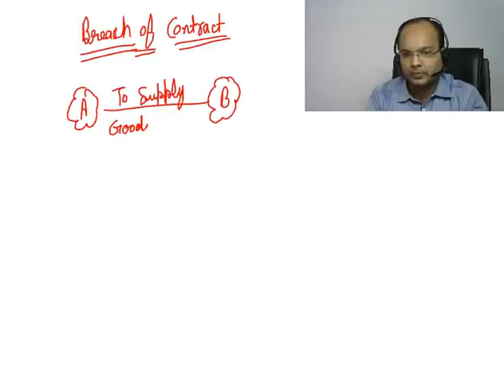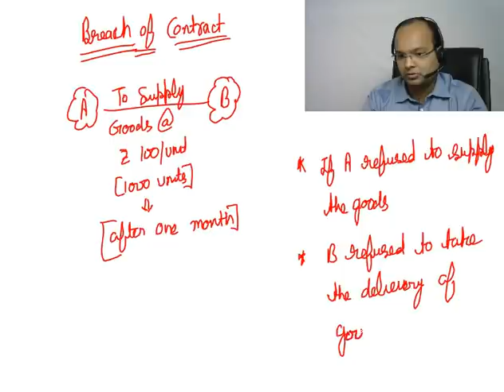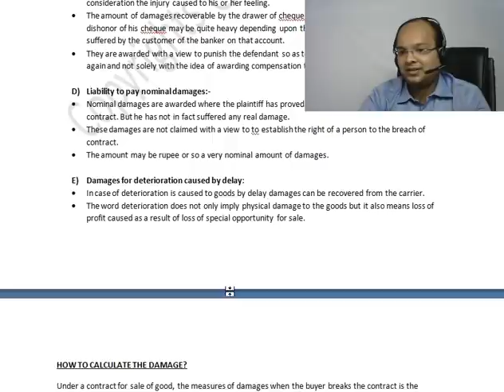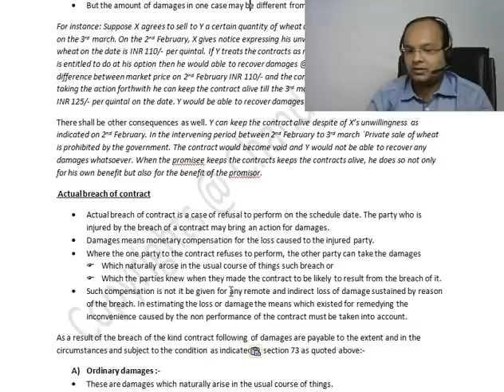Indian Contract Act, 1872 | Breach of Contract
Indian contract act, 1872, topic: breach of contract has been discussed by Chandan Poddar Sir. The video is useful for many courses like ca foundation business law, cs foundation business law, cma foundation business law, bcom hons business laws, bba business law, mcom, mba and other professional courses.